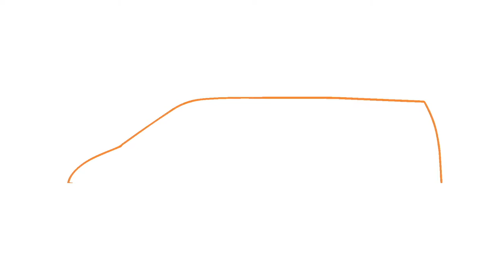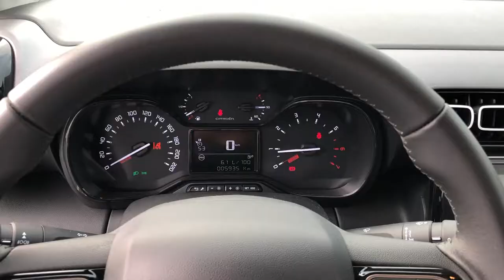Citroen C3 Aircross